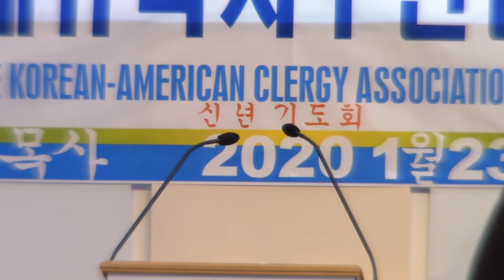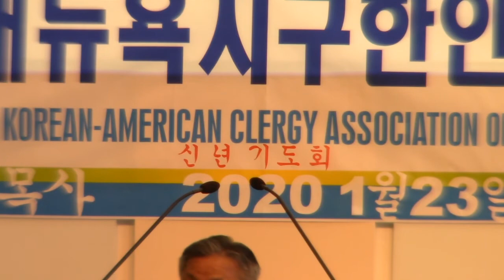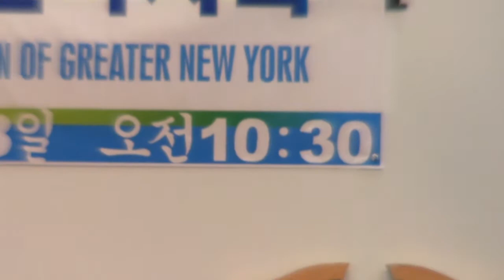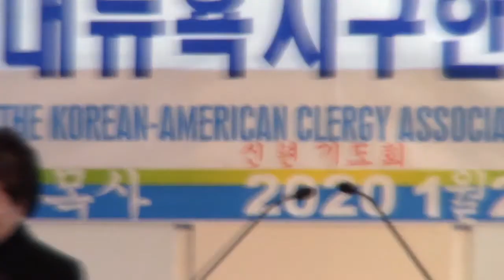[복음뉴스] 뉴욕목사회 2020년 신년 기도회 노컷 영상